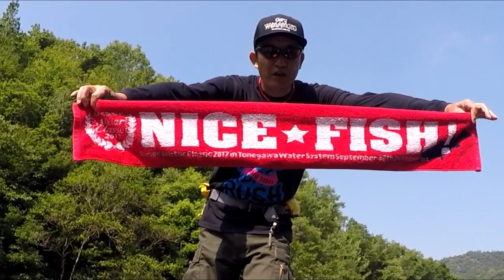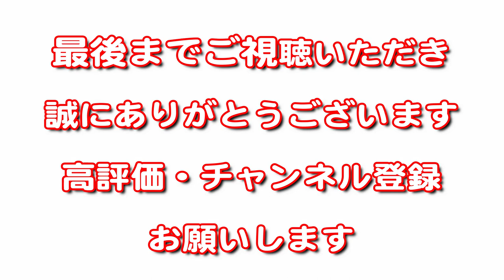【バス釣り】中山川ダム リベンジ！俺だって俺だって！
先日、バス釣りでほげ散らかしましたので
リベンジ！釣行です！

先週の動画はこちら！

場所は、山口県　中山川ダム！

きっと今回は釣れるはず！もういい加減釣れてくれ！

ここ最近魚が釣れない動画になっていますが・・・
懲りずに遊びに来てくださいね！

今回のルアーの一部！
Gary Yamamoto
GRUB / 6"GRUB （6"グラブ）

Gary Yamamoto
2.9"LEG WORM (2.9"レッグワーム)